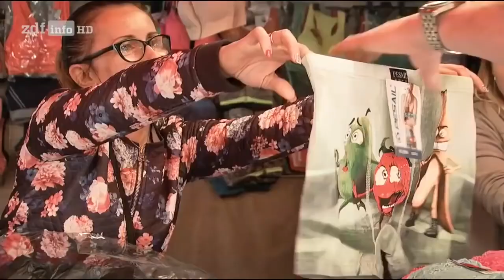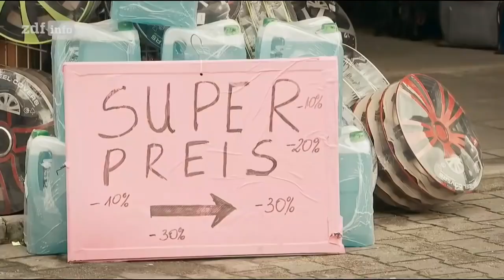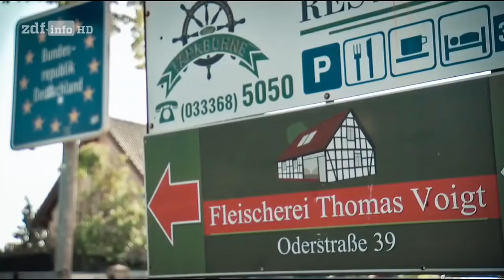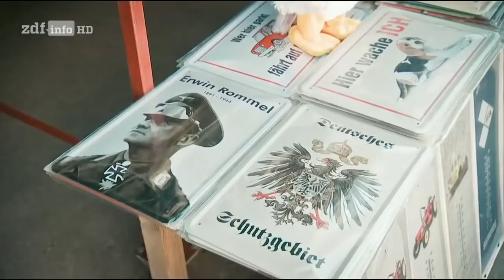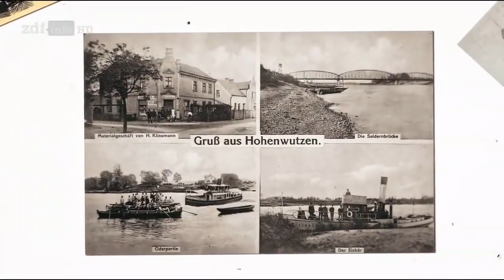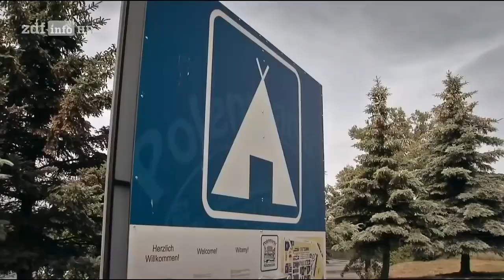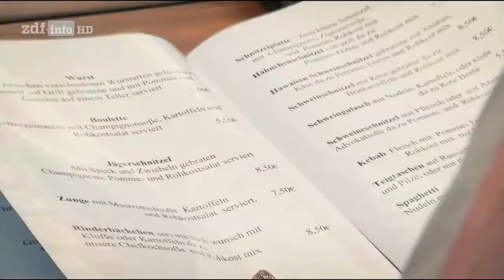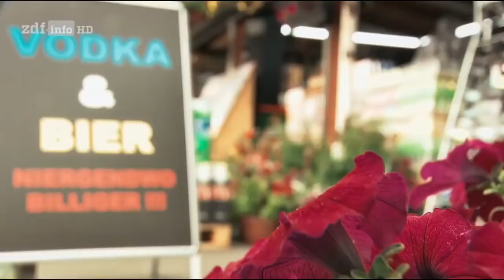POLENMÄRKTE: KAUFRAUSCH AN DER GRANZE ZU DEUTSCHALND | Doku HD NEU 2021 GER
Das Video handelt von den sogenannten Polenmärkten an der Grenze zwischen Deutschland und Polen. Diese Märkte sind auch bekannt für ihren illegalen Bereich.

Ich hoffe, Sie bald wieder hier auf Interesting Things zu sehen.

Auf meinem Kanal finden Sie viele Videos über lustige, entspannende oder interessante Dinge, ich werde fast täglich Videos hochladen. Ich hoffe, Sie genießen meinen Kanal und lassen Sie uns eine große Gemeinschaft aufbauen, um gemeinsam Spaß zu haben und zu diskutieren, was wir gesehen haben.